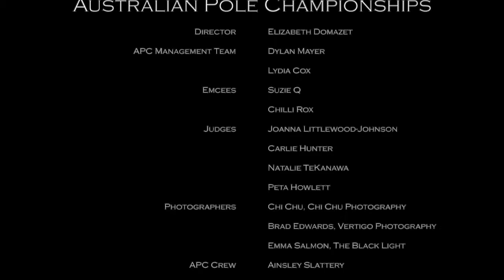Adam Lin, 2015 Australian Pole Championships, Battle 2nd Runner Up